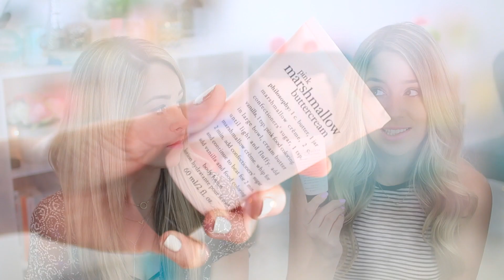The BEST May Favorites EVER!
We're sharing our May Favorites with you!
♡Here are the links to download our FREE Official App! iTunes ➜➜

Book Favorite ➜ Joey Graceffa - In Real Life
Quay Sunglasses Modern Love
Quay Sunglasses Invader
Clean & Clear Morning Burst Gel Moisturizer
Miss Dior Blooming Bouquet Perfume
Maybelline Color Show Lust for Lilac Nail Polish
China Glaze White On White Nail Polish
Philosophy Pink Marshmallow Buttercream Body Lotion
Bed Head Urban Antidotes Shampoo
Bed Head Urban Antidotes Conditioner
Forever 21 Strappy Bralette
Top Shop Silver Layered Necklace
Secret Deodorant Clear Gel Bora Bora